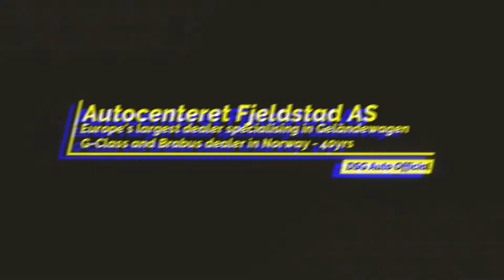AutoCenteret Fjeldstad G-Class dealer | tour & pictures | New partner!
Here is a small video from one of the most famous dealers in Norway. Autocenteret Fjeldstad in Holmestrand. Which is about an hours drive from Oslo.

They are specialists on Mercedes-Benz G-Class and recently started a partnership with Brabus. They have 60-70 cars in stock  and have sold over 4000 G-Class models in the past 40yrs, which is a lot for Norway and for a small/medium size dealer in general.
They have also made custom vehicles based on the G-Class. Such as: Ambulances, buses, military vehicles, offroader and even a limousine!

Here is a video of our new partner, we test drove the G500 2020 the same day and the service we recieved was amazing! Thoroughly impressed.

We did test drive a 2013 G63 once, which belonged to a friend and that was our first video. We had no clue as to what we were doing, but we are getting there. Next video will be of the G500 test drive, so keep a look out for that.

Notes:
1. Note 1 A Black G-Class imported from Japan, note the lack of rust underneath
2. Another Japanese G-Class, this one is finished in a gorgeous white color, note the lack of rust on this model too!  Most of their cars are enthusiast owned and have barley seen snow or even rain. We can confirm that most of their cars in display are cleaner than most newer models you see here in Europe.
3. Another perfect example of zero rust! A true collectors car. This is a 2005 model year and has only done 55.000km!
4. Their workshop were there are currently some awesome projects being worked on.